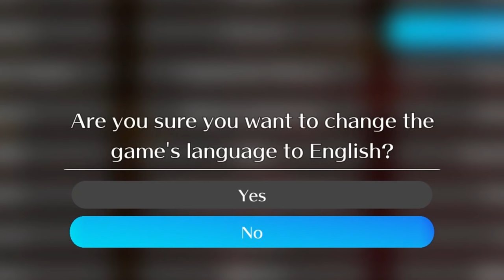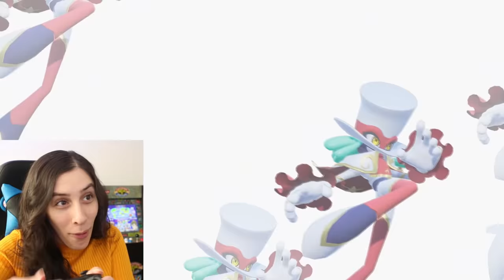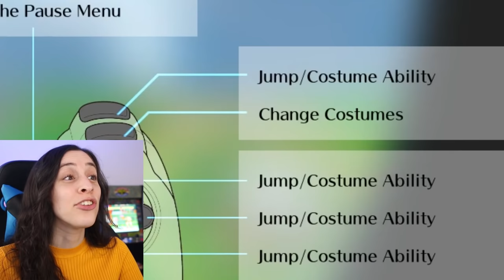The Balan Wonderworld Demo is SO GOOD! - Reaction & First Impressions | JustJesss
The Balan Wonderworld demo has had a lot of bad and horrible comments going around about it, so I decided to play the PC demo and see how I feel about it for myself. Spoiler alert: I love Balan Wonderworld! 😳 It is so good, beautifully stylized, fun, and so magical! There are definitely small details that can be added and improved on still but I had such a great time! I hope you enjoy my reaction to and thoughts on the Balan Wonderworld demo for PC!

Please share YOUR thoughts on the Balan Wonderworld demo in the comments! 📢